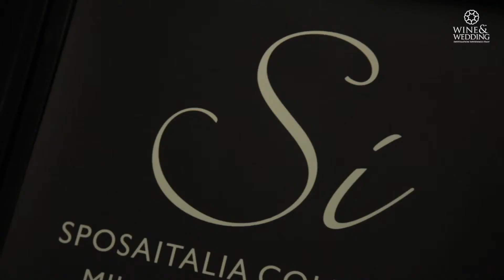Milano Bridal Week 2018 - Intervista Gabriella Giamminola